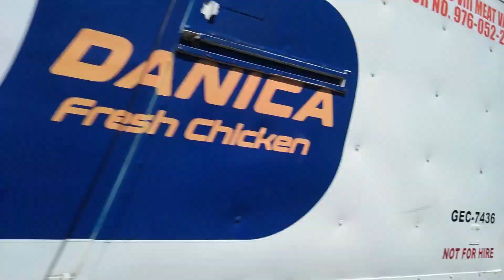Suroy-suroy sa Ormoc City | March 21, 2023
si wanil at Quietude